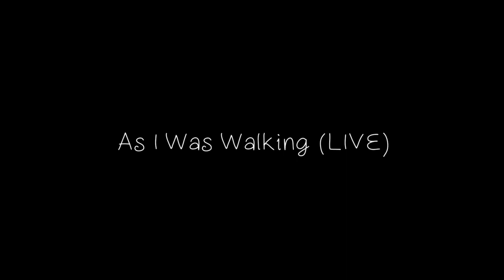Joshua Hunt- As I Was Walking (LIVE)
"As I Was Walking" Live at The Refuge
Check the other songs on my channel as well and look out for more videos!